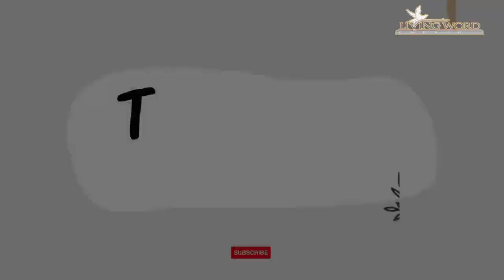MIRACLE HOUR ~ WOMEN'S SPECIAL~16th JANUARY2023 || With Mma Bishop, EV, BONIFACE